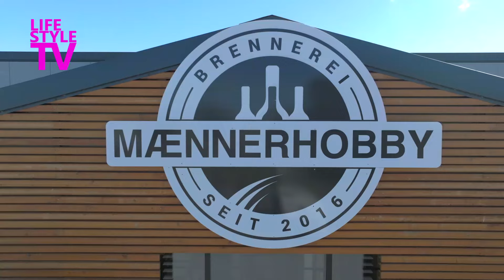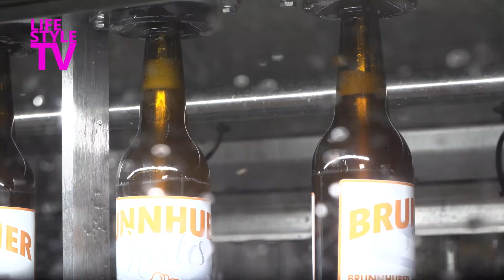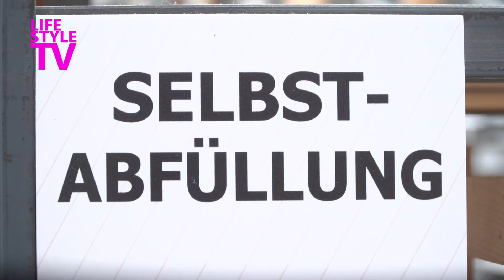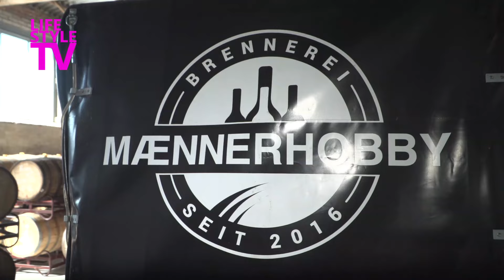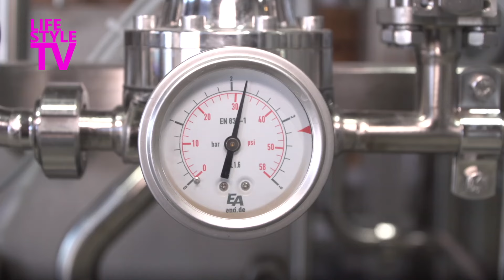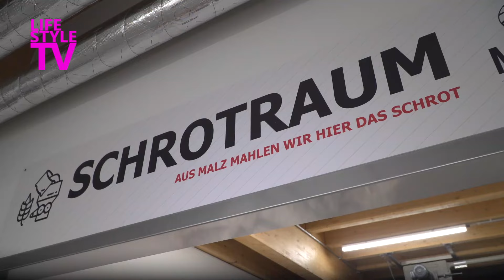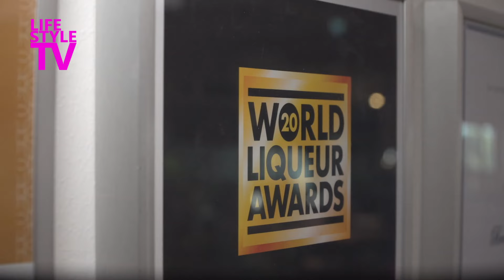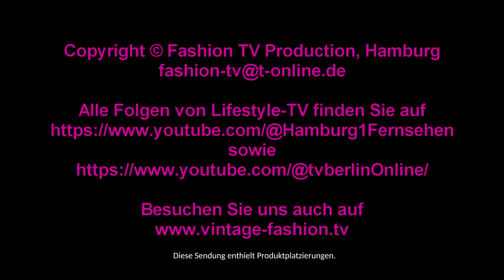Lifestyle TV - Männerhobby Brennerei